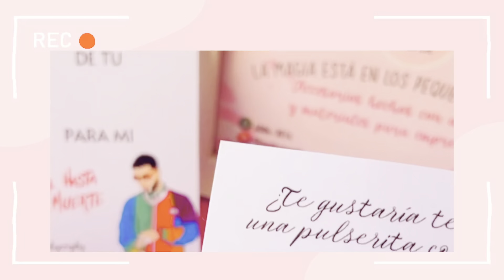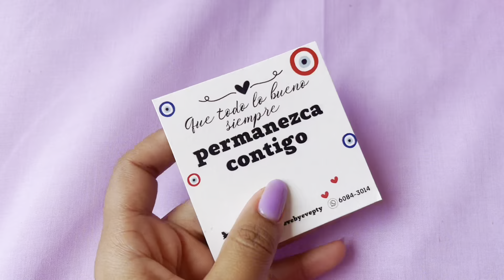Pulsera de hilo macramé y tejido serpiente CON OJO TURCO FÁCILES PASO A PASO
Aprende a realizar pulseras en tejido macramé en combinación con un tejido serpiente  paso a paso , en este video te explico como realizar esta idea súper fácil .
Bienvenid@! A este espacio donde puedes DEJA VOLAR TU CREATIVIDAD, y unirte a esta comunidad, por eso te invito a que te SUSCRIBAS a mi canal y actives la CAMPANITA A y si te gusta este video le des ME GUSTA ❤️

🙌🏻Te invito a que hagas parte de mi comunidad de
💖Mi instagram un poco rosa pero te comparto ideas que te pueden inspirar:
💖En TikTok como te comparto ideas
rápidas y fáciles